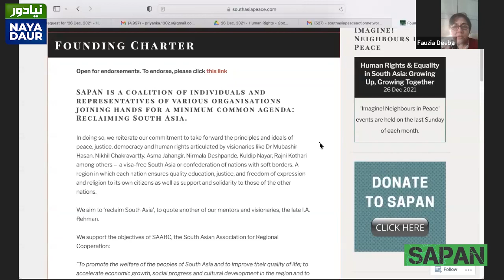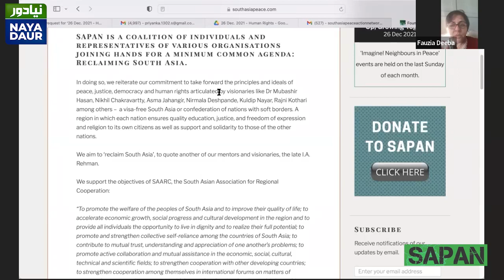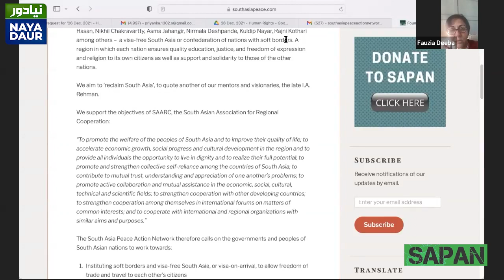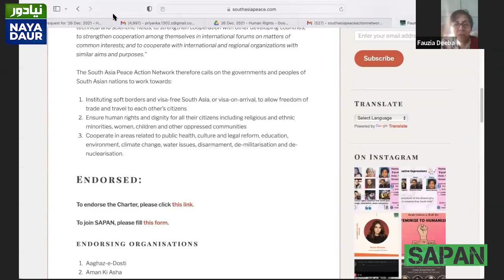Priyanka Singh introduces event, Dr. Fauzia Deeba presents the Sapan founding charter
Event host Priyanka Singh, Delhi-based researcher, introduces the event. Dr. Fauzia Deeba, Quetta/New Jersey based physician and activist, presents the founding charter of South Asia Peace Action Network.

Sapan seminar Human Rights and Equality in South Asia - ninth in the monthly series: Imagine! Neighbours in Peace, a title borrowed from unpublished Chowk.com anthology, 2005

Sapan @southasiapeace on Twitter, Facebook, Instagram, LinkedIn and YouTube

Video edited by Qaiser Abbas, Naya Daur